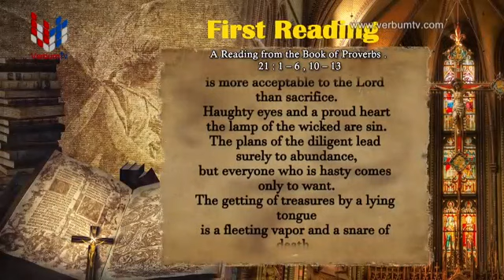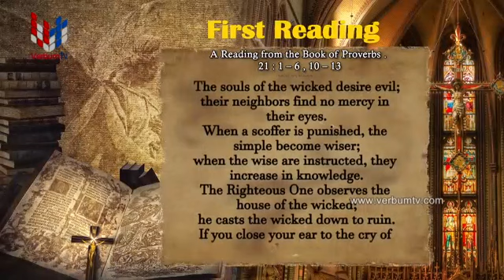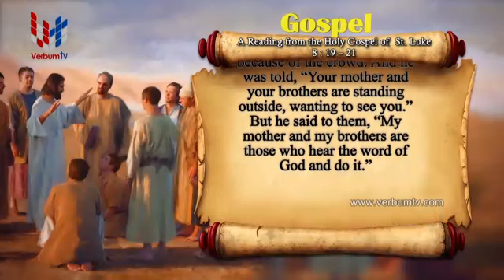SRI WACHANAYANO ENGLISH - EP 1879 - 22 09 2020